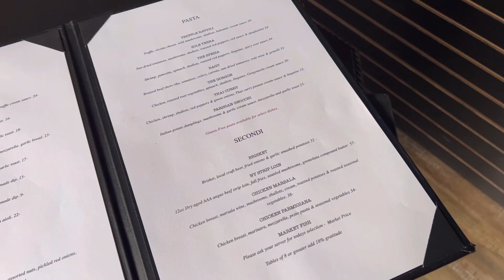Lilly’s Italian Eatery Christmas